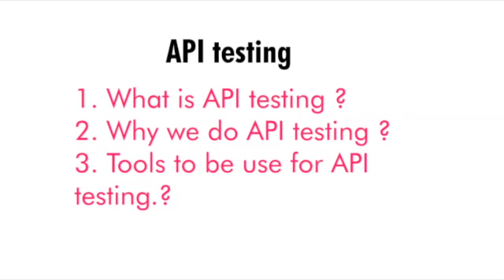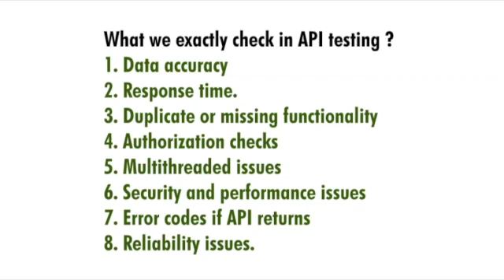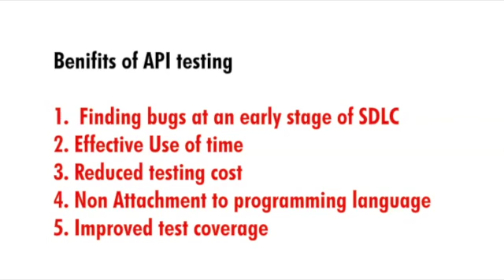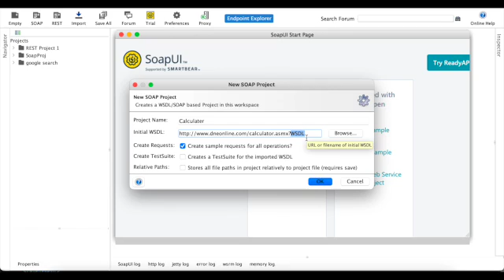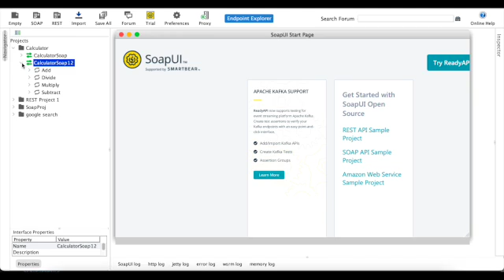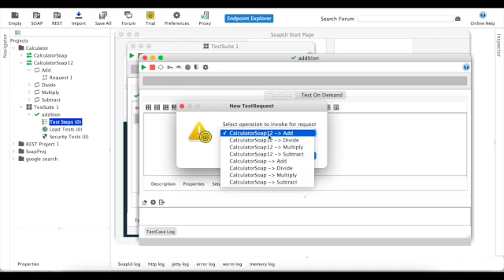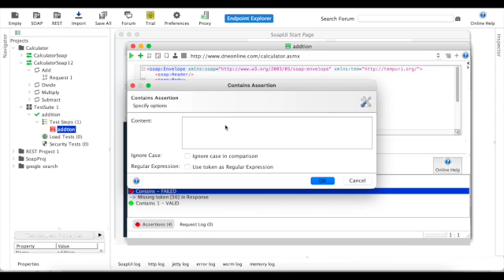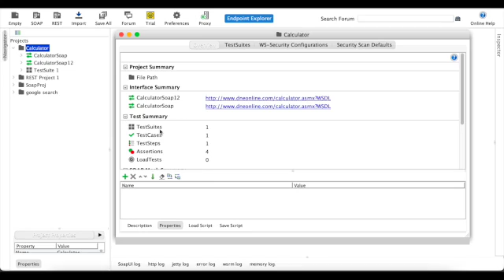API Testing for Beginners: What It Is & How to Start [2025 Guide] | Axelbuzz Testing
In this video, we'll delve into the world of API testing with SOAP UI. You'll learn how to use this powerful tool to test your APIs and ensure they are functioning as expected. From setting up your environment to executing tests, we'll cover all the essential elements of API testing with SOAP UI. Whether you're a beginner or an experienced tester, this video is a must-watch for anyone looking to simplify and streamline their API testing process. So grab a cup of coffee and let's get started!

Welcome to AxelBuzz Software Testing, your one-stop destination for all things software testing. From the latest testing techniques and tools, to expert insights and best practices, we cover it all. Our team of experienced testers and software developers bring you comprehensive tutorials, walk-throughs, and in-depth guides on how to effectively test your software. Whether you're a beginner or an advanced tester, our videos are designed to help you improve your skills and stay up-to-date with the latest developments in the software testing industry.